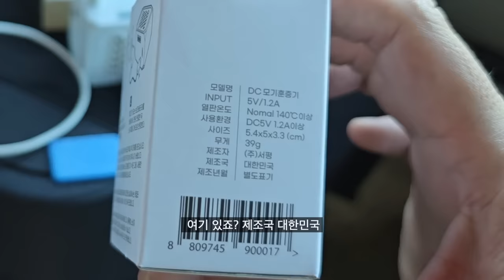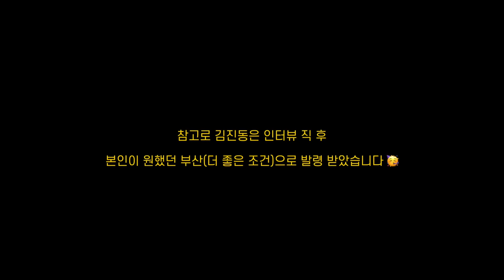[휴가특집] 김진동 : 우리는 결국 다시 트럭으로 돌아가게 될 것이다